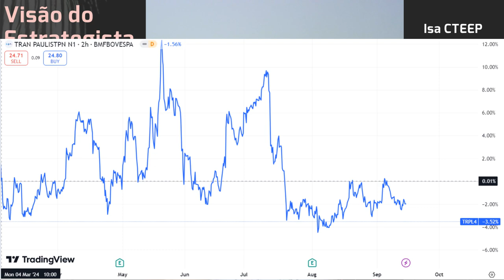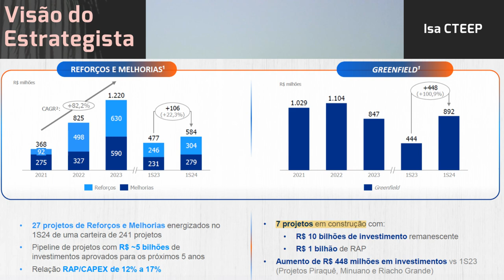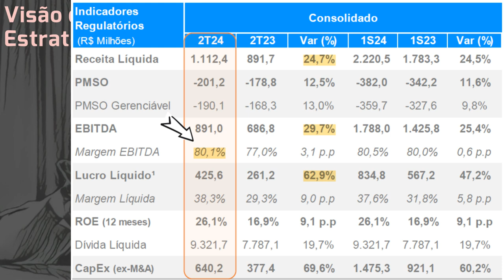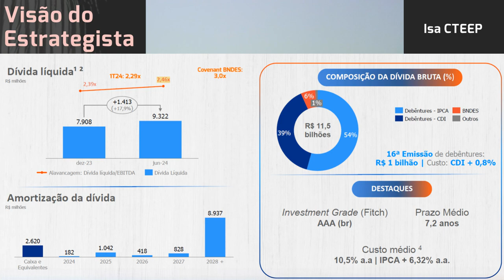14.09.2024 - Visão do Estrategista - Resultados Isa CTEEP 2T24 - TRPL4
Mais uma queda de Isa CTEEP (TRPL4), não tem interesse? - Live 257 (04/03/24) - Visão do Estrategist